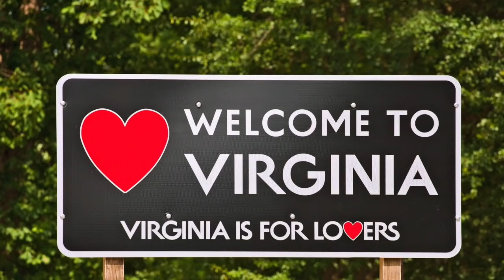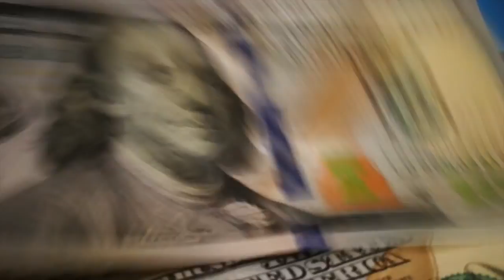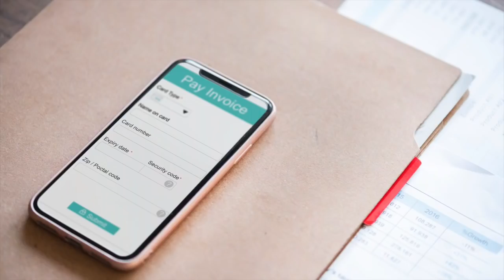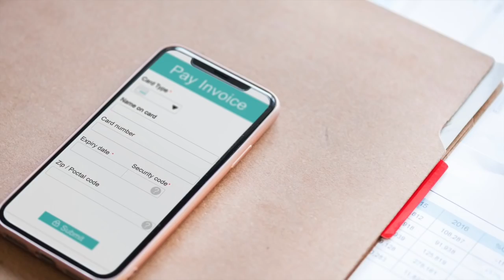Amerika VIRGINIA Eyaleti ve Yaşam Şartları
Bu kez de Virginia ve önde gelen şehirleri var listemizde.